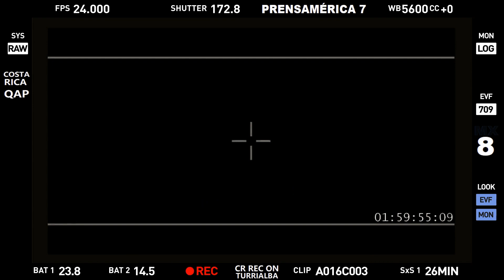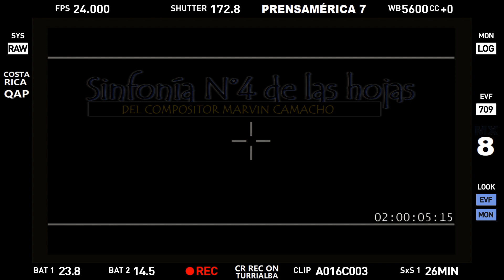AVANCE: Sinfonía N°4 de las hojas / ESTRENO MUNDIAL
UCR Coral: El compositor costarricense Marvin Camacho Villegas sorprende nuevamente al mundo, convirtiendo los poemas de la escritora académica María Pérez Yglesias, en una joya musical de gran factura. Muy pronto el resumen.  Periodista Roberto González Short.